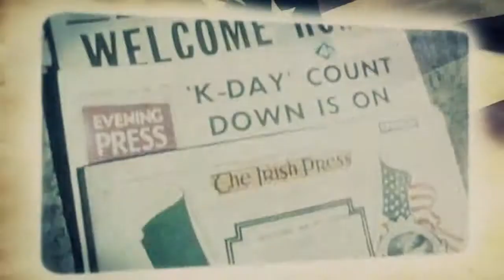JFK in New Ross, Co. Wexford 1963 - Part 1 - The Town Prepares - Radio Documentary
On June 27, 1963 President John F. Kennedy visited the home of his ancestors in New Ross, Co. Wexford.  This 4-part series features the stories and memories of the people of New Ross and looks back at the impact his ground-breaking visit had on the local community and how his visit inspired a generation to create a platform to develop a cultural and economic legacy based on this Kennedy connection. Written, produced and presented by Elizabeth Rose-Browne in association with Southeast Radio.  JFK footage courtesy of Highwind Media.